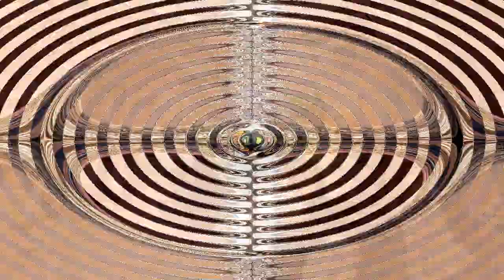أجيوشوفو معيا الجمال لكاين ف ''مديونة '' ؟ (vlog #9) Wonderful forest Mediouna.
صندوق الوصف

 CHECK & READ MORE | شوفو صندوق الوصف

-تستطيع تحقيق احلامك
 -اعمل لتحقيق حلمك
-لا تحلم فقط

شوفو فديوهات السابقة ♥
C H E C K M Y V I D E O S شوفوا فيديوهاتي السابقة
 - أجمل وأسهل✔ 10 لفات حجاب ✔ للصيف ❤ (Rolls of hijab for the summer)Beautiful and easier.

تحديات
...Dalia / the beautiful ./ غابة الدالية الرائعة 😂 انا واخي لعبنا التحدي بكرة اطينس (VLOGS#5) Forest of

 Thank you for your support ..love .. comments ..messages .. ALWAYS remember that I L O V E Y O U .
شكرا على تشجيعاتكم .. حبكم ..تعليقاتكم .. رسائلكم .. تذكرو دائما أني أحبكم♥